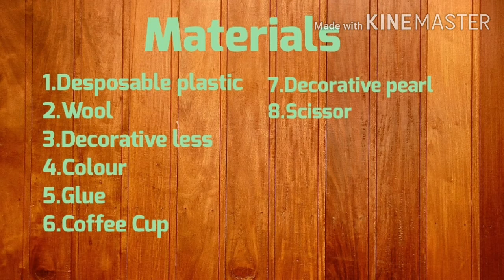Easy coffee cup jhumar || Best out of waste || Disposable plastic cup jhumar ||DIY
Easy coffeecup jhumar
Disposable plastic jhumar